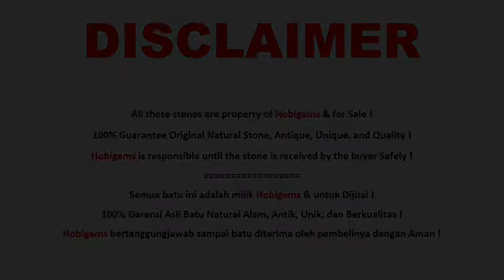Batu Akik Harga 40rb Part 12 -Motif Gambar Unik Antik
Batu Akik Harga @ Rp 40.000,- Part 12 Hobigems Tokopedia Bukalapak Lazada Shopee.

100% Garansi Asli Batu Natural Alam, Unik, Antik, dan BERKUALITAS !